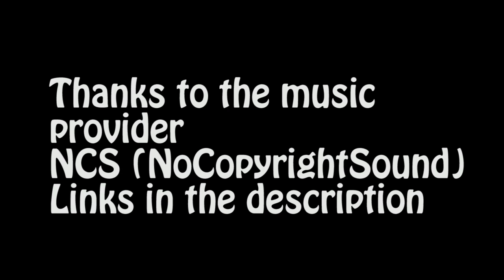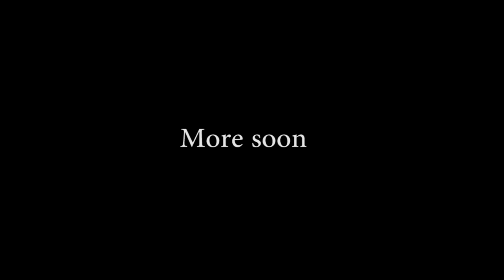Assetto Corsa Hill Climb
NCS: Uplifting [Album Mix]

Featuring: Tobu, OLWIK, LarsM, Friendzone, Lensko, Electric Joy Ride, Dropouts, RedMoon, Jonny Rose, Aloma Steele, Electro-Light, Nathan Brumley, Matthew Blake, Alan Walker, Syndec, Johnning, Codeko, The Eden Project, Itro and Tyler Fiore.